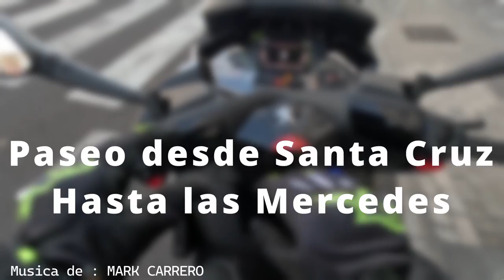Aventura en Tenerife: De Santa Cruz a Las Mercedes en Peugeot Metropolis SW ¡Vive la emoción! (POV)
¡Embárcate en una emocionante travesía por Tenerife con mi Peugeot Metropolis SW! 🛵💨 Desde la vibrante Santa Cruz hasta el pintoresco Las Mercedes, descubre las joyas ocultas de la isla a través de mi perspectiva única (POV). 🌴🚀 Prepárate para una experiencia visual inolvidable llena de paisajes impresionantes y momentos emocionantes. ¡No te pierdas esta aventura sobre ruedas!

ALEKS BIRCHLER